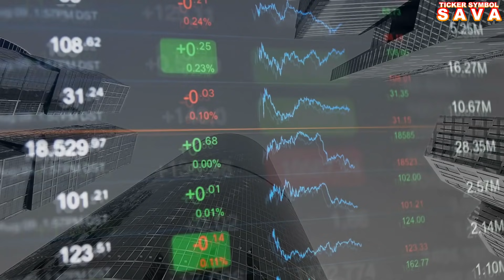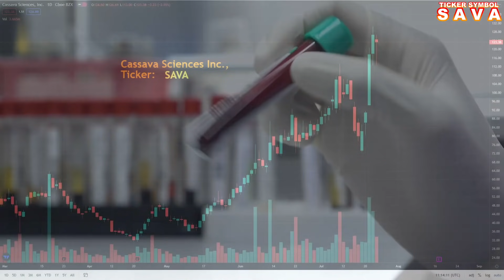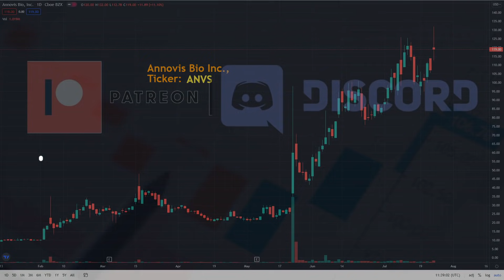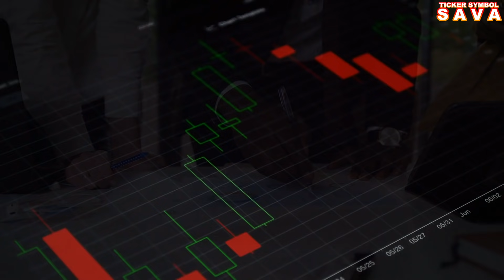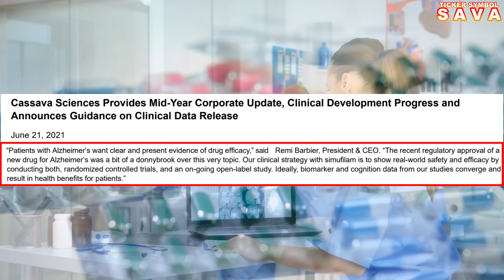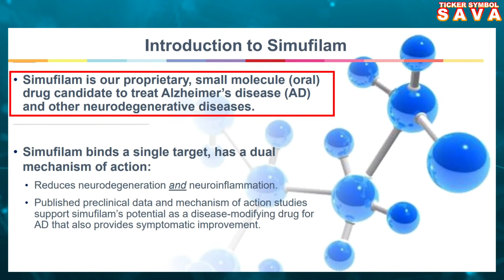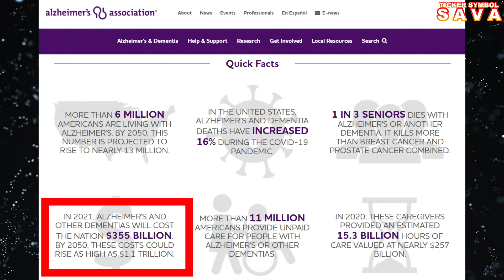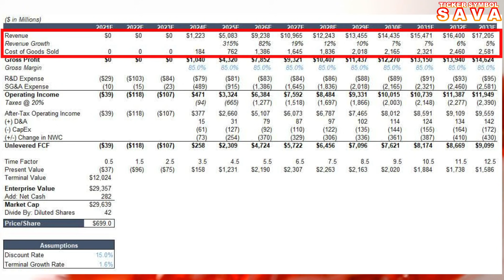The Moment Of Truth - July 29th - Cognition Score Improvement Would Be Game Changer Watch Closely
This video is for information and entertainment purposes only…
if you are holding Cassava sciences stock than watch the video completely and do not miss important details  because this week is going to be a make or break week for cassava sciences. Its a pretty volatile stock and can fall 50% in a week and than jump back more than 50% in a week. There is nothing to worry, I am just making this video as a cautionary guide video to provide you guys with important details about the data release and trading strategy…
There is no doubt about the upcoming positive data announcement…. but holders should take note of one important thing on july 29th…
First Cassava sciences will be presenting data for SAVA dx on july 26th and than Smufilam data will be presented on July 29th…  remember July 29th is the most important day…
SAVA dx data will be positive, the reason I am saying data would be positive is the clear cut positive title of the 26th july presentation of SAVA dx related data… read and decide…
“SavaDx, a Novel Plasma Biomarker to Detect Alzheimer’s Disease, Confirms Mechanism of Action of Simufilam”.
SavaDx has the ability to massively increase the total addressable market for Simufilam. Its a simple blood based test to detect alzheimer disease.. Even if we consider that Cassava Sciences has only one successful asset and that is SAVAdx even than current price of cassava sciences is massively undervalued….